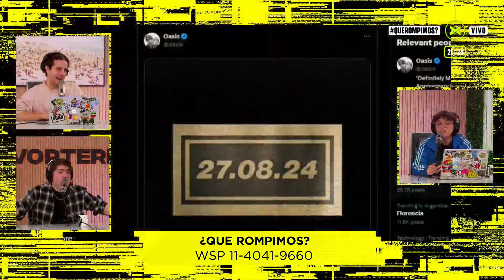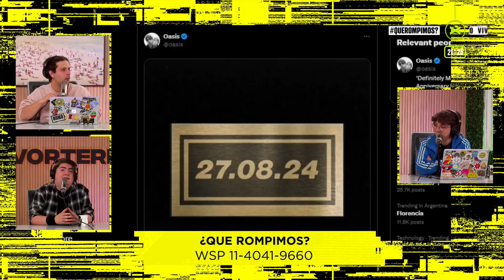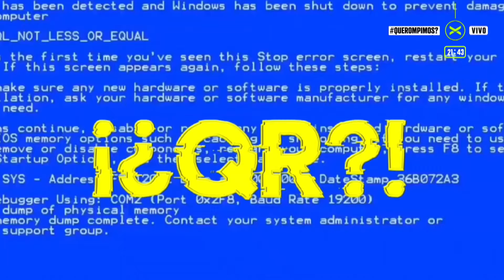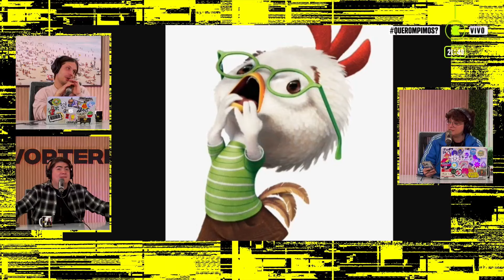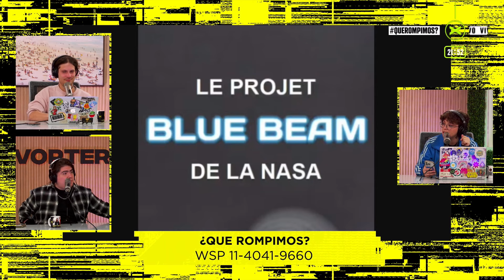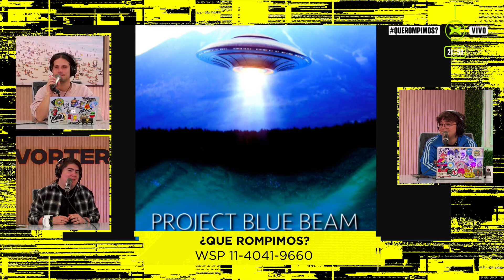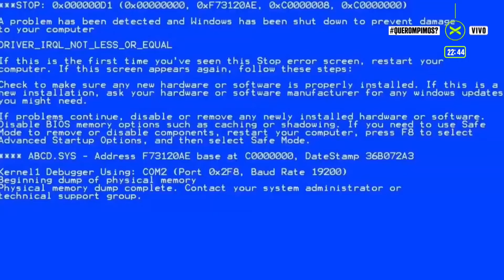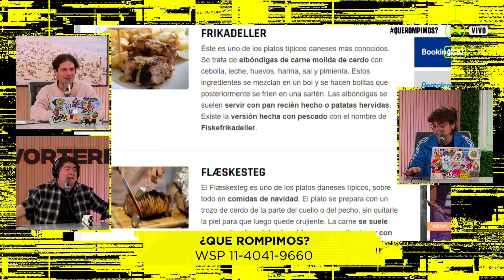ENTREVISTAMOS FAMOSOS | QueRompimos Completo 26/08 | Vorterix